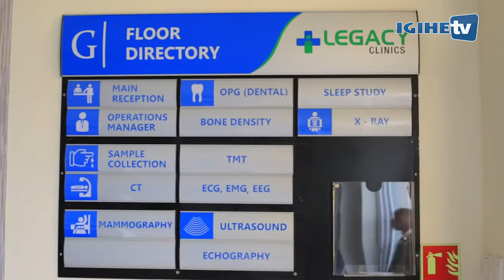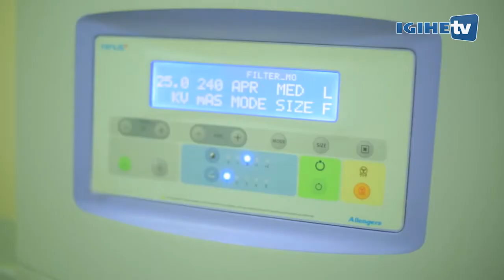Legacy clinics - Kigali, Rwanda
Legacy Clinics Rwanda opens on 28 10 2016 to provide health for life